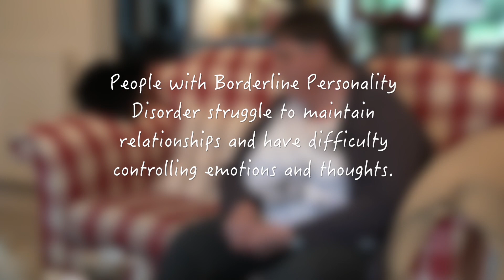Jo - A Guernsey Mental Health Champion